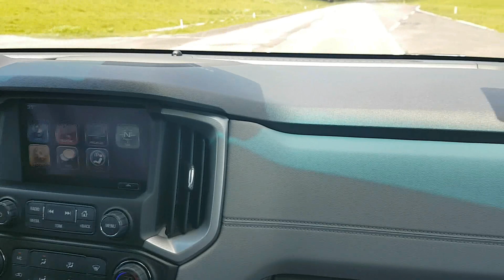Primeiro contato: Chevrolet S10 100 anos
Série especial limitada a apenas 450 unidades comemora os 100 anos das picapes da marca no mundo. Veja tudo que ela traz de diferente, incluindo logotipo, emblemas e até uma placa numerada.